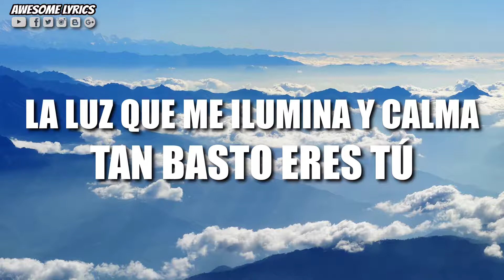Te Vivo Y Te Respiro - Lilly Goodman feat. Jesús Adrián Romero (Con Letra) - Álbum A Viva Voz